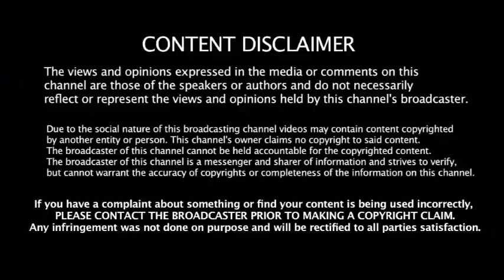EPS வீட்டிற்கே செல்லும் சசிகலா -அதிர்ச்சியில் உறைந்த எடப்பாடி -முதல் அடியிலே சசிகலா சிக்ஸர்